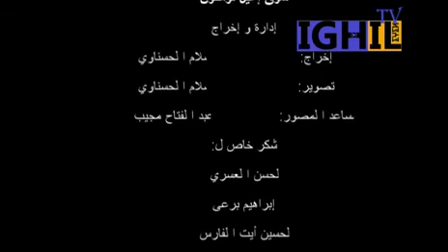السوق الأسبوعي لإغيل نومكون بين الماضي و الحاضر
لاشك أن ماسوف يثير إنتباهكم أثناء مشاهذة هذا الشريط هو بساطة حياة ساكنة إغيل نومكون, و تفائلهم.